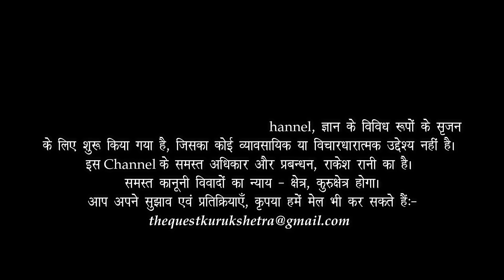KASHMIR SHAIVISM प्रत्यभिज्ञा शैव दर्शन Abhinavagupta Pratyabhijna | Dr HS Sinha | The Quest